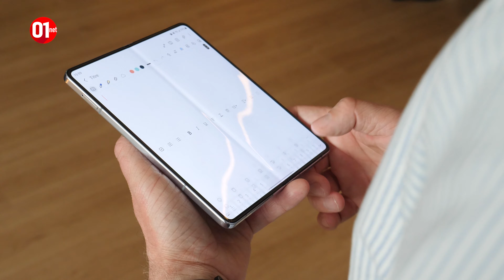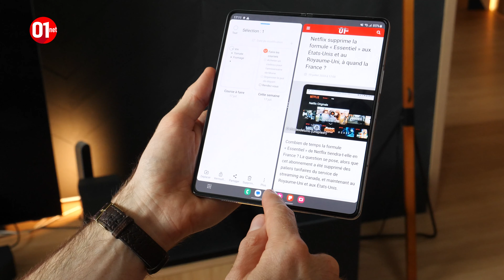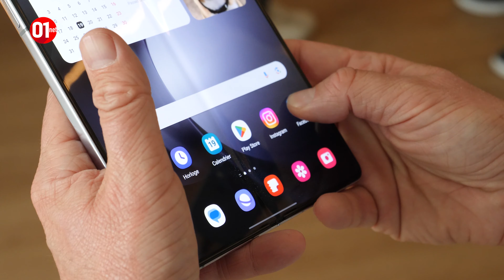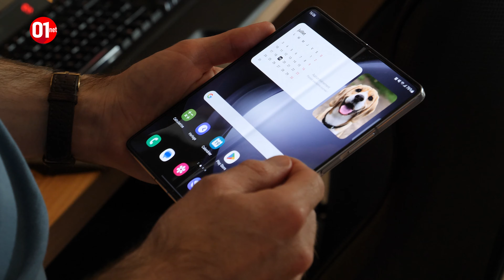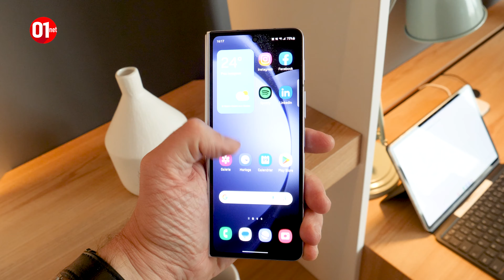Samsung Galaxy Z Fold 5 : on l'a essayé !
L'une des premières choses que l'on remarque sur le Z Fold 5, c’est que Samsung y a intégré une nouvelle charnière qui lui permet de se fermer complètement à plat. Un « petit » changement qui a de grandes conséquences sur la finesse du produit, mais également sur son poids. Attention cependant, malgré sa cure d’amincissement de 10 g, ses 253 g n’en font pas pour autant un smartphone léger.

01net.com est le premier site web français d’information spécialisé dans les nouvelles technologies et l’actualité des produits high-tech.